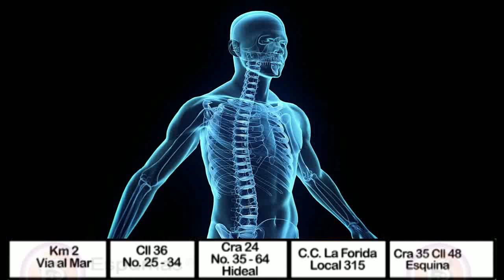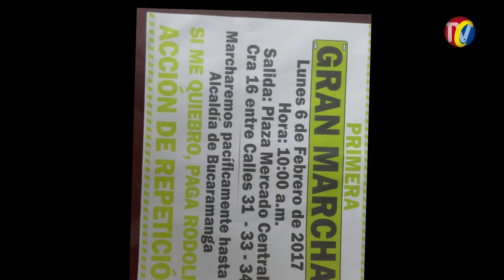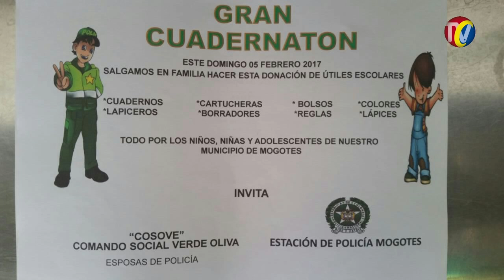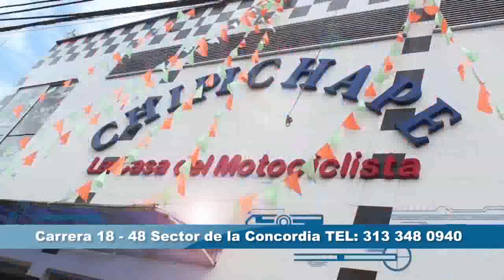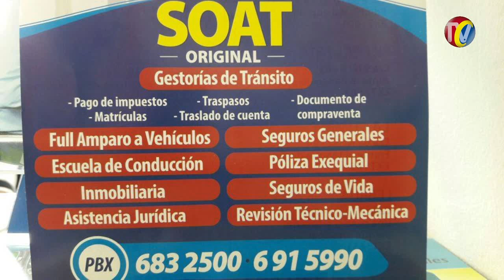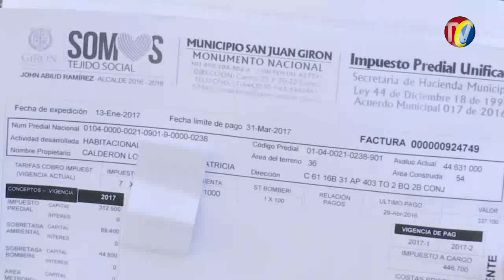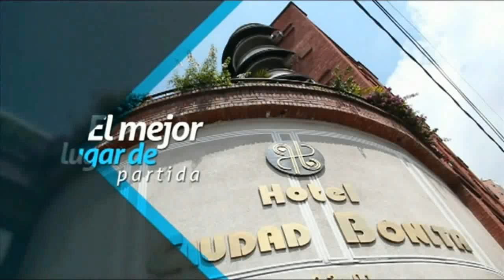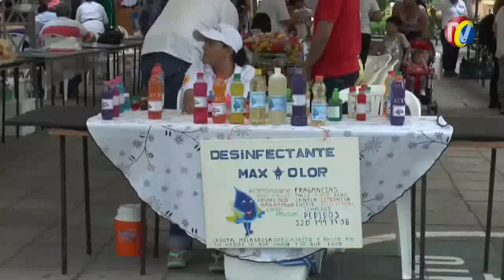IMPACTO Viernes 3 Febrero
01- Director de transito MILLER SALAS dice que se han inmovilizado 111 Vehículos y 130 comparendos en el Centro de Bucaramanga- Por eso todos debemos salir a Marchar el Próximo Lunes a las 10 am en la Plaza Central
02- GIRON- Glorieta de EL POBLADO hueco en la Mitad de la vía lleva meses sin Arreglar- Por ahí pasa todos los días el Alcalde
03-  SAN GIL- Lunes 6 febrero Marcharán pidiendo Variante al Gobierno nacional- Vía a Bucaramanga Furgón se salió de la Vía y se volcó- En la vía al SOCORRO furgón se estrelló contra automóvil
04- MOGOTES- barrio El progreso Policía realizó actividad para Mejorar la convivencia entre vecinos y Evitar consumo de Drogas entre los Niños1
05- FLORIDABLANCA Taxistas Piden al alcalde de Florida que Implementen PICO y PLACA- Alcalde dijo que de ninguna Manera lo impondrá

06- BUCARAMANGA- Barrio Olas2 en el Norte Mataron Mototaxista- Comunidad agredió a policías- 2 policías heridos- GIRON- 6 capturados por traficar droga cancha EL COCAL
07- GIRON- Glorieta de EL POBLADO hueco en la Mitad de la vía lleva meses sin Arreglar- Por ahí pasa todos los días el Alcalde
08- MOTOTAXISTA Soplando Bóxer mientras conduce- Imagen Captada bajando del terminal
09- GIRON- Secretaria de Hacienda explica porque subió el Impuesto Predial Dice que subió porque ya no se cobra por estrato, sino por Avaluó Catastral- Pero cobran Bomberos que No funcionan
10- Esta es apenas una de las tantas modalidades de los Delincuente para Esconder Además y Drogas y así evitar ser Encontradas en Requisas por la Policía

11- BUCARAMANGA- 2.250 abuelos de los Asilos se quedaron sin medico- Esperan que Alcalde reconozca que los viejitos como El, necesitan su ayuda
12- AUTOPISTA Bucaramanga a  GIRON- Moto Placas FIV 86A Transportar Cilindro de GAS
13- BARRANCABERMEJA- campesinos venderán directamente sus productos del campo Todos los Viernes, en el CPC
14- BIKER COLOMBIANA- CLAUDIA RÍOS de Bucaramanga participa Hoy en la CARAVANA DEL ZORRO, la mas Importante de Centroamérica en Esquipulas- GUATEMALA
15-  MESÓN DE LOS BÚCAROS- Juez pide que se cambie el Uso del Suelo- Entre mas tiempo pasa la ciudad Pierde Plata que debe pagársele a interventoría- Un BOSQUE SE ACABA -o una OBRA SE CONSTRUYE
16- Estos son los INDICADORES ECONÓMICOS con que cierra la Semana Colombia y Bucaramanga